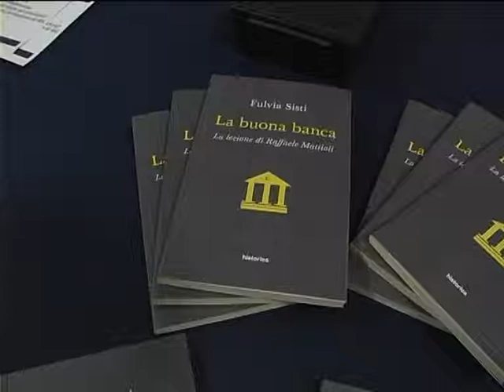LIUC Castellanza: "La Buona Banca"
Presentazione del libro della saggista Fulvia Sisti, a cura dell'associazione "Il Prisma". Alla serata ha partecipato il sociologo Renato Mannheimer. Interviste a cura di Giovanni Marmina, in onda nei TG delle emittenti Videonovara, Teleritmo, Telebiella, Teleregione, Valsesia TV, Vcosat.